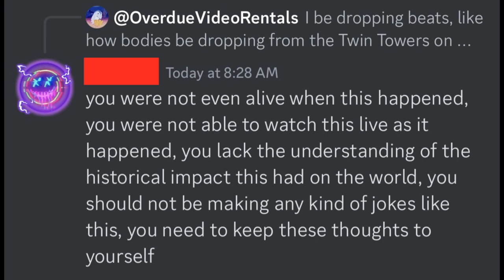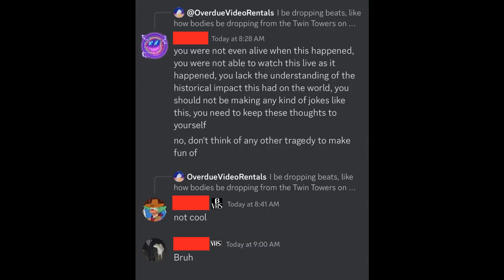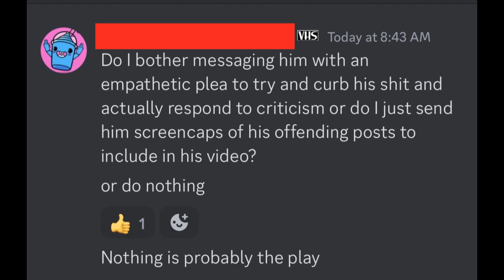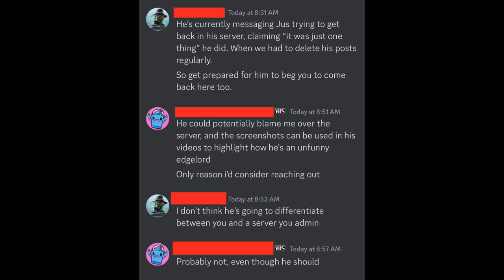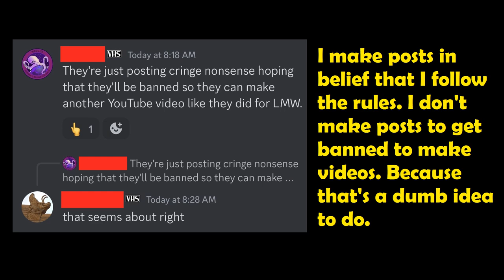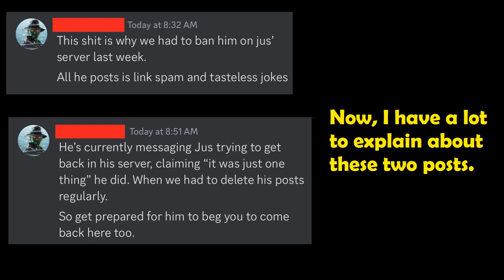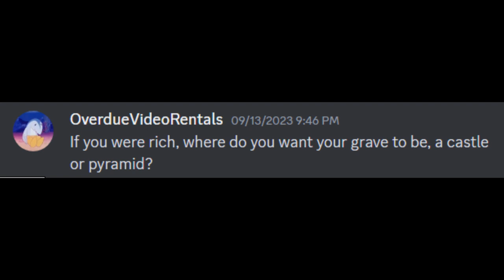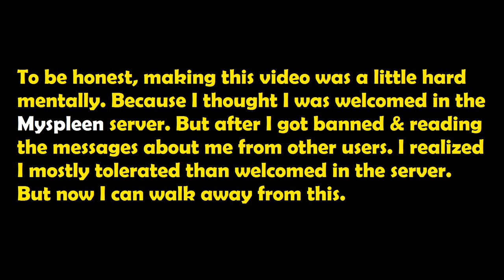I Got Banned From The MySpleen Discord Server For Saying A Joke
I said a joke, got muted, and banned in two days from the MySpleen Discord Server. So here is how it happened, along with some notes for context.

Special thanks to the mysterious stranger for screenshots of the MySpleen Discord Server.